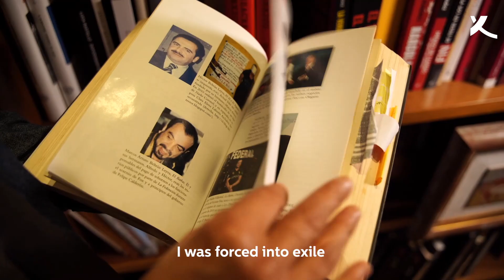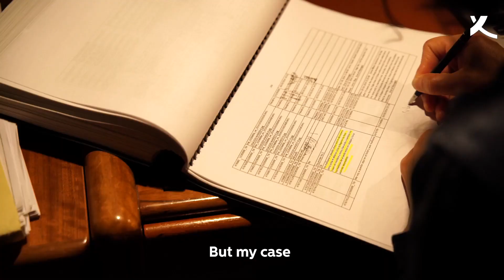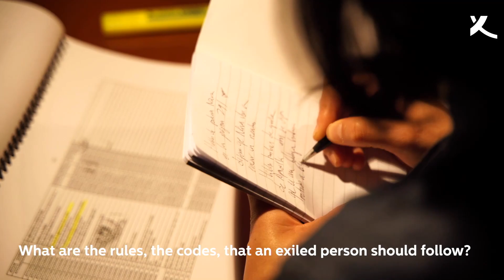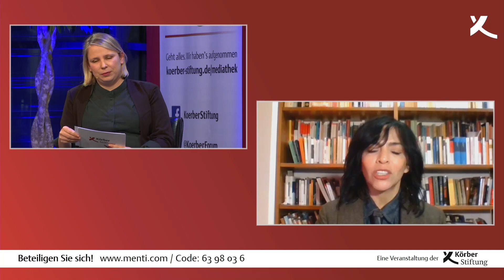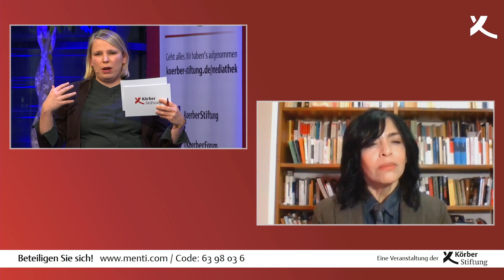Rede zum Exil mit Anabel Hernández (2020)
Mexiko ist eines der gefährlichsten Länder der Welt. Ihre Recherchen zu Drogenkrieg, Korruption und Menschenhandel brachten die Journalistin Anabel Hernández immer wieder in große Gefahr, so dass sie Mexiko verlassen musste und inzwischen in Europa lebt. In ihrer »Rede zum Exil« spricht Hernández über ihre persönlichen Erfahrungen und Beobachtungen und nähert sich den Zumutungen und Chancen eines Neuanfangs im Exil.
Veranstaltung in englischer Sprache mit Simultanübersetzung.

Aufzeichnung vom 23. November 2020

► koerber-stiftung.de

1959 von dem Unternehmer Kurt A. Körber ins Leben gerufen, ist die Stiftung heute mit eigenen Projekten und Veranstaltungen national und international aktiv. Ihrem Heimatsitz Hamburg fühlt sie sich dabei besonders verbunden; außerdem unterhält sie einen Standort in Berlin.